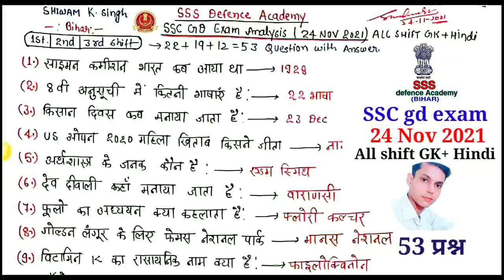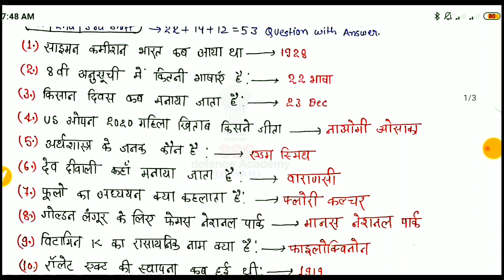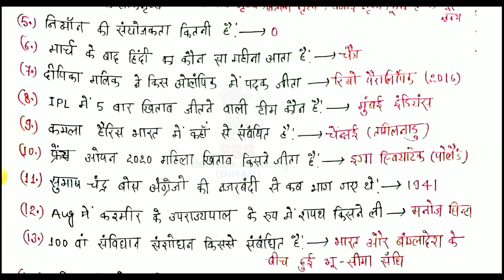SSC gd exam analysis 24 Nov 2021 all shift GK+ hindi/SSC gd exam review 2021/SSC gd asked GK+ hindi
SSC gd exam analysis 24 Nov 2021(1st,2nd,3rd shift)gk/SSC gd asked gk question 2021/free PDF/SSC gd

SSC gd previous year hindi with hand notes e-book(2011 TO 2015)& 2019 all 54 shift+all imp Hindi topic

note:- पेमेंट करने के बाद आप स्क्रीन शॉट मुझे WhatsApp number पे सेंड करें फिर मैं आपको आपके WhatsApp पर SSC gd previous year Hindi hand notes(2011 to 2015 )& 2019 all 54 shift +imp topic wise chapters ebook send कर दूंगा!! (पेमेंट करने का समय-5 AM To 10 PM)

SSC gd previous year GK+GS with hand notes (2011 TO 2015)& 2019 all 54 shift/SSC gd gk download PDF
📚सामान्य ज्ञान📙
note:- पेमेंट करने के बाद आप स्क्रीन शॉट मुझे WhatsApp number पे सेंड करें फिर मैं आपको आपके WhatsApp पर SSC gd previous year GK hand notes(2011 to 2015 )& 2019 all 54 shift का ebook send कर दूंगा!! (पेमेंट करने का समय-5 AM To 10 PM)

SSC gd previous year paper 2019/SSC gd 2019 all 54 shift asked GK gs pdf/SSC gd exam analysis 2021🔥

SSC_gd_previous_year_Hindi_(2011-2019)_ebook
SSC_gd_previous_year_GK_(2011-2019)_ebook